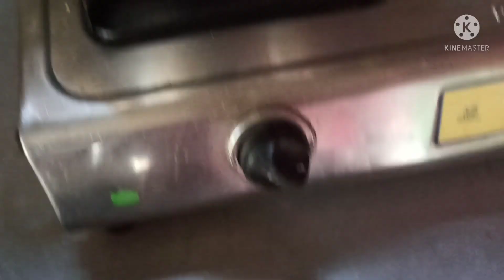।।কৃষ্ণ জন্মাষ্টমী উপবাস করে কি কি করলাম।। (আমি করতে পারি না তাও চেষ্টা করলাম)🙏😊😊